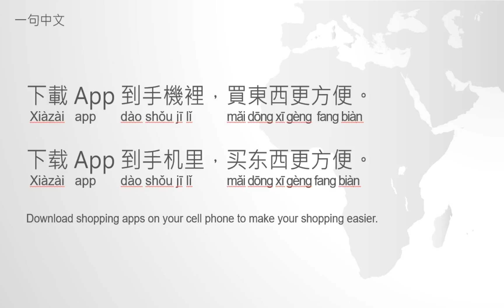一句中文 How to say it in Chinese/Learn Chinese (下載, 下载, app download, shopping apps)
Using audio-technica AT9934USB to record.